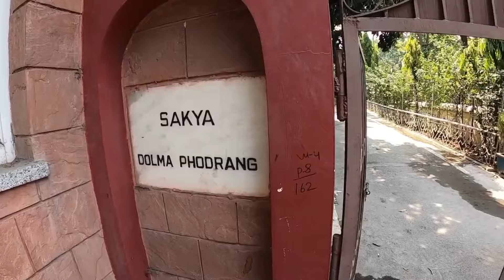Tour with Yangkyi's family May 2024.